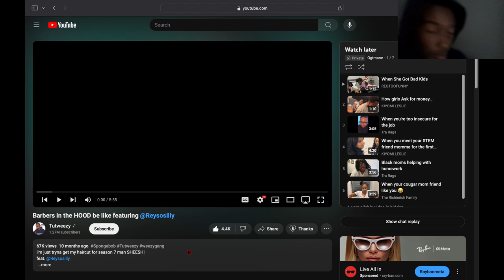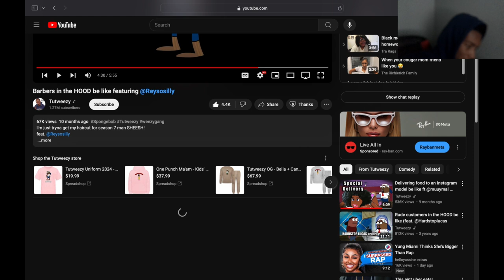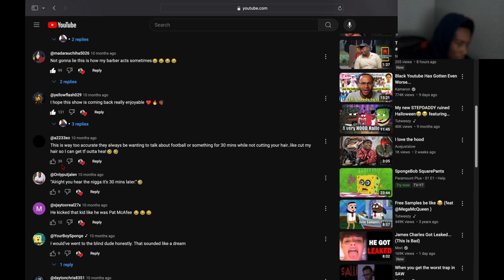Reacting To Barbers In The HOOD Be Like...Man Just Cut My Hair 💇😤